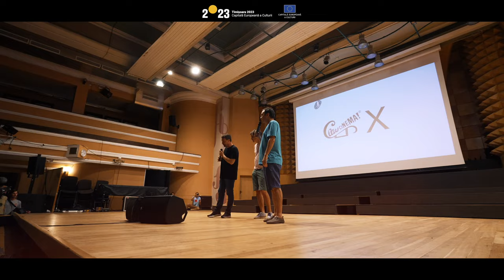Half a year in Timișoara 2023 - European Capital of Culture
TM 2🟡23.  Half a year in Timișoara 2023 - European Capital of Culture

Half a year has passed and Timisoara is still beyond the ordinary. This is how a city becomes a stage.

We got carried by the wave of events that transformed Timișoara into a meeting point for enthusiasts worldwide and created bridges between different perspectives, ideas, arts and cultures.

Timisoara 2023 - European Capital of culture is a grand spectacle and everyone is a part of it.

Settle down comfortably, relax, enjoy the show and visit Timisoara!

Programul cultural național „Timișoara – Capitală Europeană a Culturii în anul 2023” este finanțat de către Municipiul Timișoara, Ministerul Culturii și Consiliul Județean Timiș.
Parteneri principali: Banca Transilvania, Catena, Cramele Recaș, Linde Gaz România, Iulius Town, Profi.